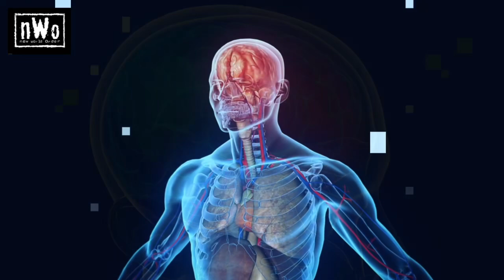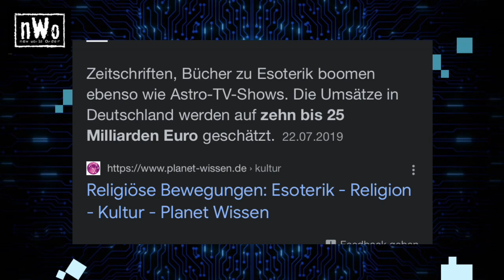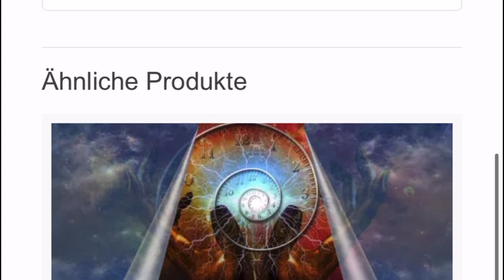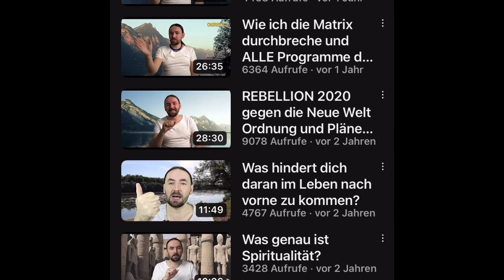Außerirdische Implantate entfernen - so gehts - Schnäppchenpreis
Frohe NWOnachten, heute mal Esoterik für Fortgeschrittene

Quellen,

Durch unsere besonderen Fähigkeiten sind wir in der Lage außerirdische Implantate zu erkennen und diese auch dauerhaft zu entfernen. Im Gegensatz zu den schwarzmagischen Implantaten sind die außerirdischen Implantate nicht so aggressiv und gefährlich wie die schwarzmagischen Implantate. Auf jeden Fall sind sie viel seltener. Da sie in einer höheren Dimension gezielt erschaffen wurden, handelt es sich hierbei eigentlich um außerirdische hochentwickelte Waffen, die zu Mind-Control-Zwecken gegen Menschen gezielt eingesetzt werden.

Diese haben den einzigen Zweck, die betroffenen Menschen zu manipulieren und zu kontrollieren. Diese Implantate sind energetisch so gut und perfekt strukturiert, dass Sie schon fast wie bioenergetische Computer funktionieren. Einmal in einen menschlichen Energiekörper implantiert erfüllen sie gezielt bestimmte Aufgaben auf der energetischen Ebene, indem Sie z.B. bestimmte Chakren blockieren oder manipulieren.

Das geschieht z.B., damit der Betroffene seine telepathischen Fähigkeiten nicht aktivieren und nutzen kann oder damit das Selbstbewusstsein eines Menschen durch das Blockieren des Herzchakras geschwächt und er damit seiner wahren Macht und seines Potentials zu beraubt wird. Der betroffene Mensch ist dann nicht in der Lage, sein wahres Ich und damit sein Potential zu entfalten und kann so seiner wahren Seelenaufgabe nicht richtig folgen und schwerwiegende Entscheidungen für seinen Lebensweg treffen. Er wird also von seiner wahren Bestimmung und seinem Seelenplan abgehalten.

Das Prüfen auf außerirdische Implantate kann per Ferndiagnose auf größere Distanzen durchgeführt werden. Nach Absprache findet hier der energetische Isis Scan statt, bei dem festgestellt wird, ob die betroffene Person ein außerirdisches Implantat hat. Sollte bei der betreffenden Person ein außerirdisches Implantat vorhanden sein, so kann dieses auf Wunsch dauerhaft entfernt werden.

Nur in den seltensten Fällen wird ein weiteres Implantat wiederholt eingesetzt. Meistens geschieht dies bei wichtigen Menschen, die in der spirituellen Entwicklung der Erde eine wichtige Rolle spielen. Sollte eine erneute Implantierung stattfinden, so ist es möglich ein Osiris Schild zu setzen, welches gegen viele der uns aktuell bekannten außerirdischen Implantate schützt.

Sollte nach dem energetischen Isis Scan bei der betroffenen Person ein außerirdisches Implantat festgestellt worden sein, so wird gleichzeitig ein unverbindlicher Vorschlag zu dessen Entfernung unterbreitet

Quelle Thumbnail,

 © Imago / Future Image / J.Krick